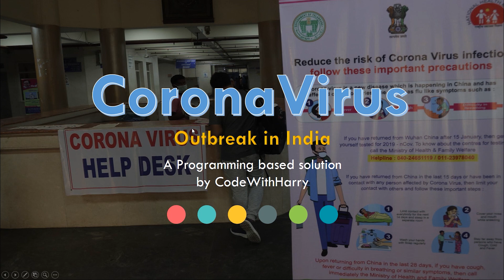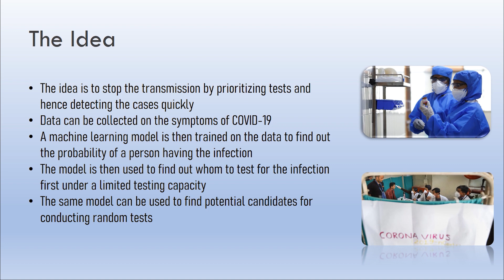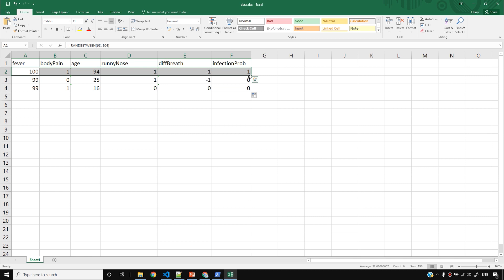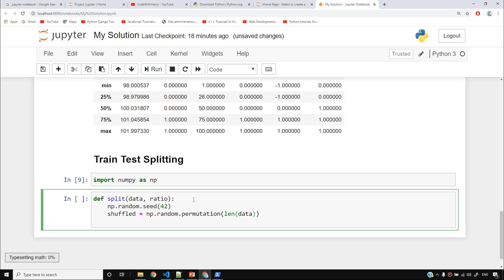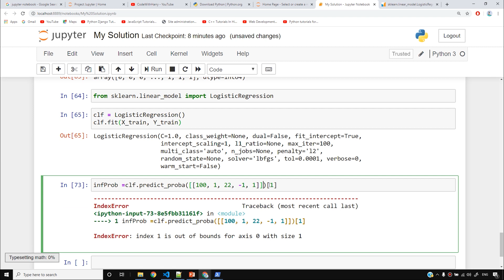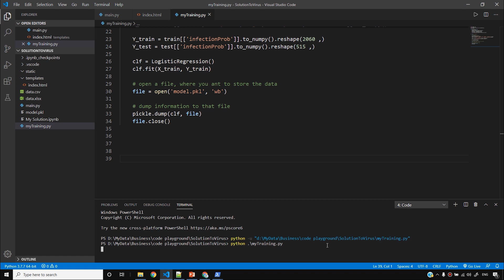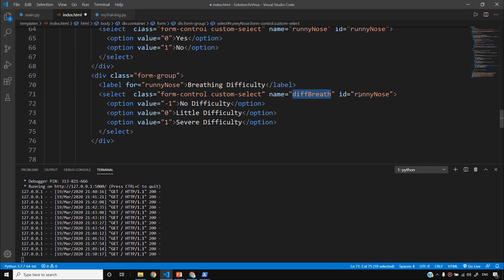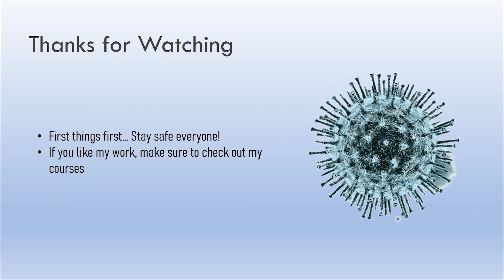CoronaVirus: Python Programming Solution to the Problem